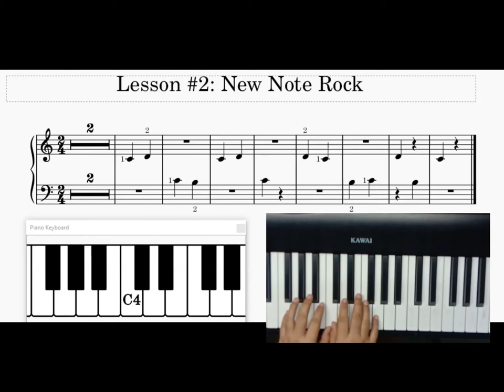2. New Note Rock